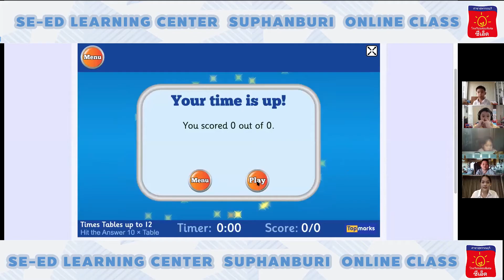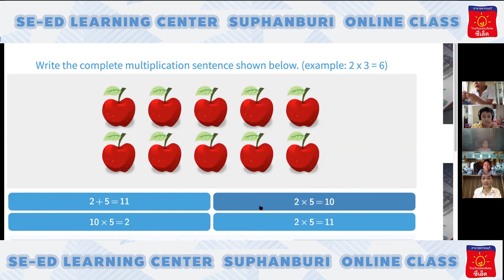Math Primary 2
มาทบทวนการคูณผ่านเกมแสนสนุกกันดีกว่าค่ะ
นอกเหนือจากการเรียนในบทเรียนแล้ว 📒💻
คุณครูยังนำสื่ออื่น ๆ มาแทรกเพื่อเพิ่มความสนใจให้น้อง ๆ อีกด้วย

SE-ED Learning Center Suphanburi
📍 ซอยหมู่บ้านศิริวัฒน์ใหม่ อ.เมือง จ.สุพรรณบุรี